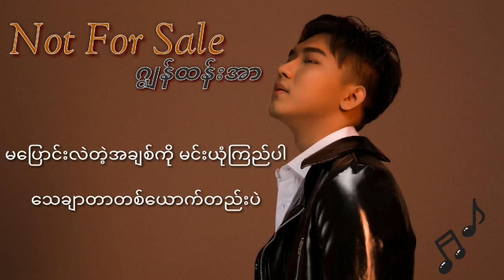Not For Sale ဂျွတ်ထာအာ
ေရာင္းဖို႔မဟုတ္ တေးရေး၊ဆို ဂ်ြန္ထာအာ